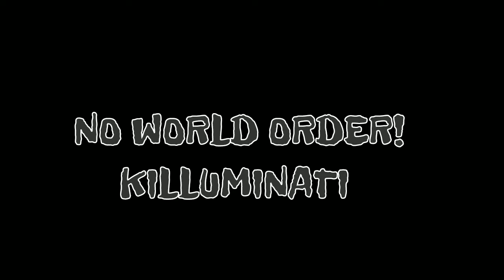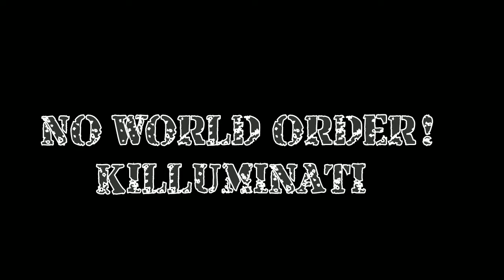Red Shank-No World Order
Red Shank No World Order(Killuminati)
scratches & sample added by Red Shank
FOR PROMOTIONAL USE ONLY
FREE BIG LURCH!!